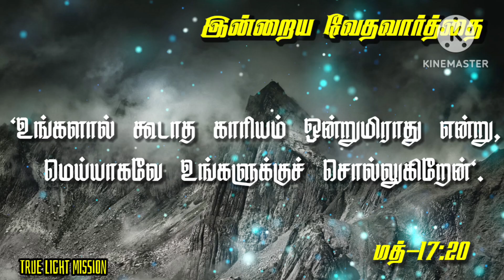Today's Bible Verse 06/02/2023